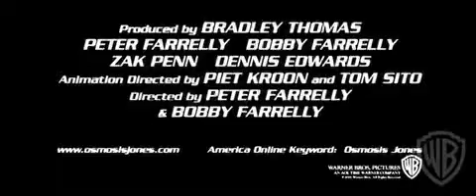Osmosis Jones (2001) Official Trailer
A policeman white blood cell, with the help of a cold pill, must stop a deadly virus from destroying the human they live in, Frank.

Property of Warner Bros Studios.